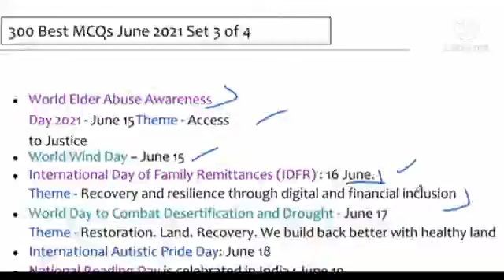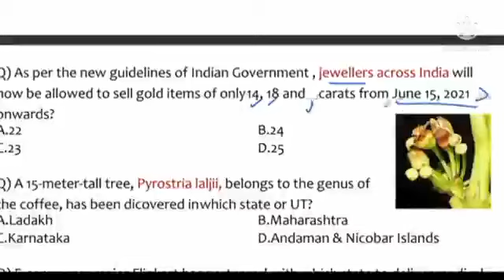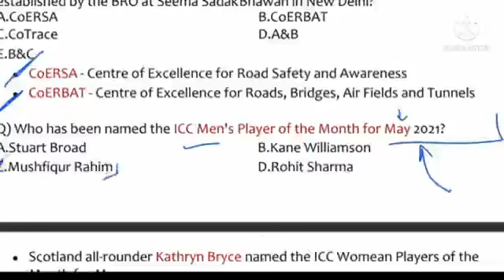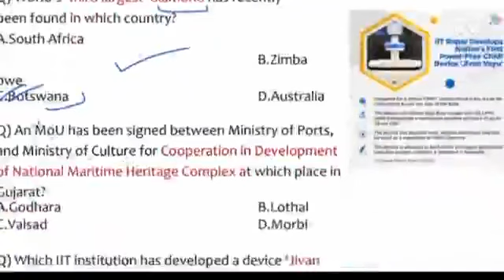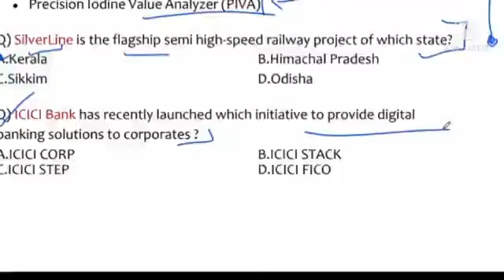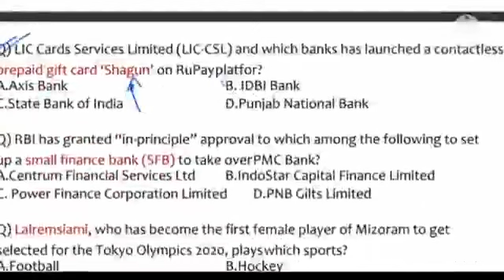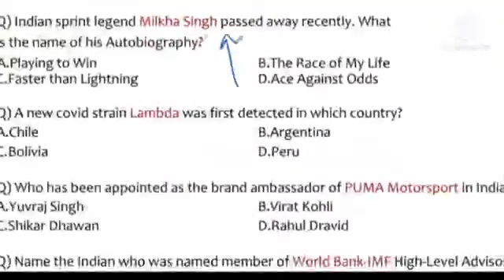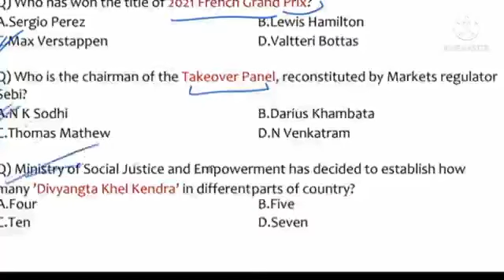Current affairs June 2021 part 3